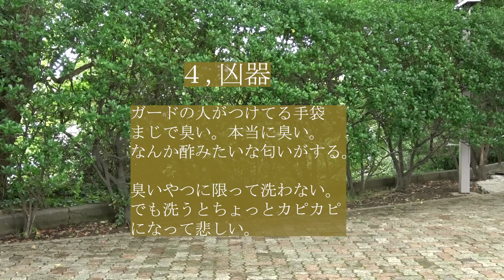【吹奏楽】カラーガードの人にしか伝わらないあるある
run中に外れる髪飾り

カラーガードのちょん
21歳
好きな食べ物　キムチ
チャームポイント　丸顔
座右の銘　何とかなる
楽器　フルート
肌が地黒すぎてタヒチの人って呼ばれてた

ほかのマイナー楽器たち